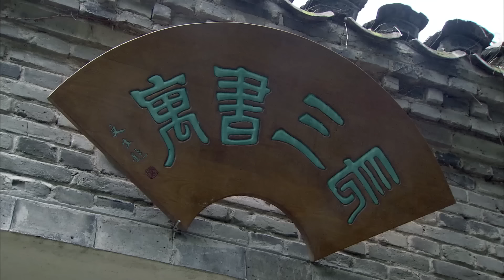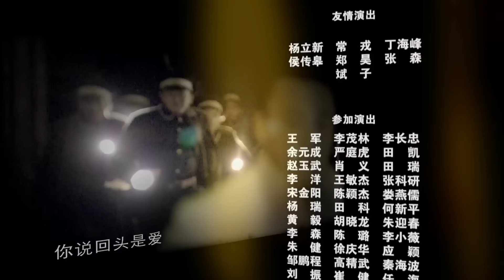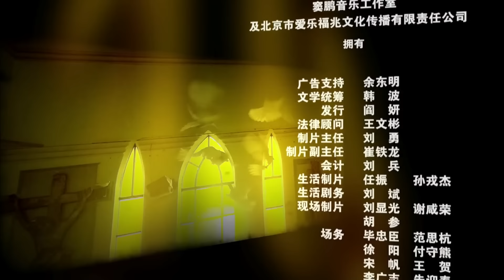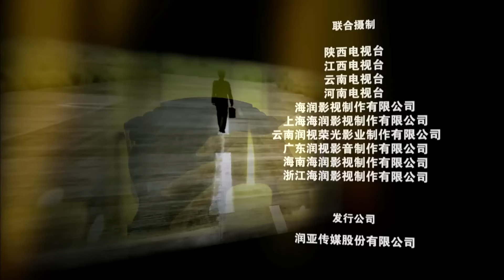【高清全集】结义上海滩03丨北洋刺客从江湖歧途投入抗日洪流！结义兄弟各为其主、决裂反目、铁血锄奸！连奕名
剧情介绍：
一个神秘的杀手潜入了上海，他的目的是要借北洋督军毕澄元召开四国公使会议期间，刺杀毕澄元。这个消息一经传出，引起了北洋各界地恐慌，淞沪警察厅更是忧心忡忡，因为这个刺客非同凡响，他就是大名鼎鼎的刺客张铁樵，警察厅派出了骁勇的黑骑警在路上劫杀张铁樵，可是令黑骑警迷惑的是，他们一共劫杀了三个张铁樵，到底谁是真假？正当他们还没有反映过来的时候，已经全部死在了张铁樵的手下…… 他们根本没有力量能阻止张铁樵，此时，张铁樵已经悄悄的潜入了上海……
而谁也不知道真正的张铁樵在什么地方，什么模样。张铁樵回到上海的第一件事，就是召集自己的旧部手下，原来张铁樵所领导的斧头帮的兄弟，当年因革命而失散，如今又回到了张铁樵的身边，张铁樵开始实施刺杀毕澄元的计划.